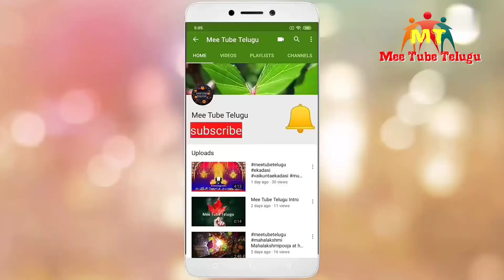ఈరోజు లక్ష్మీగణపతులను ఇలాపూజిస్తే చాలామంచిది|| Lakshmiganapathipooja @meetubetelugu836 😍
ఈరోజు శుక్రవారం మరియు వినాయక చవితి రెండూ కలిసొచ్చిన రోజు కాబట్టి ఈరోజు ఇలా లక్ష్మీ గణపతులను పూజిస్తే చాలామంచిది🙏🙏 సంకటహర చతుర్థి అయిన శుక్రవారంతో వచ్చే చవితి అయిను ఈపూజకి శ్రేష్ఠమైన రోజు😍🙏 Reuploadedvideo @meetubetelugu836 😍